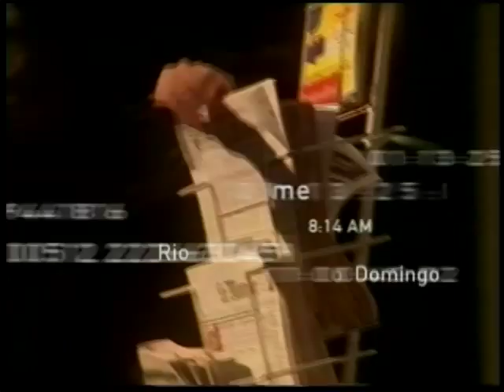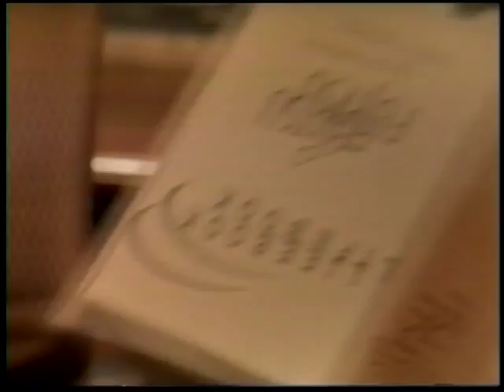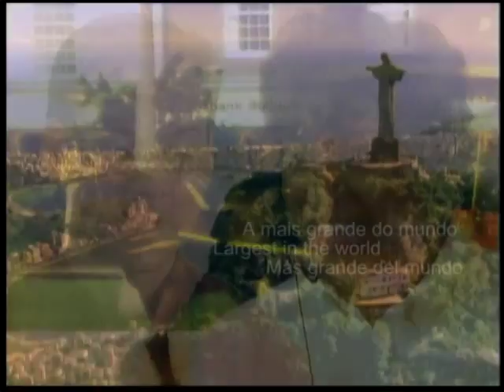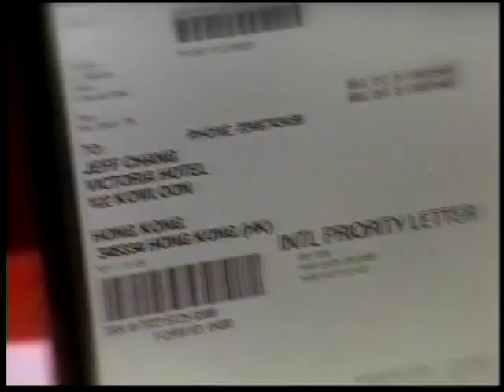FEDEX Corporate Video